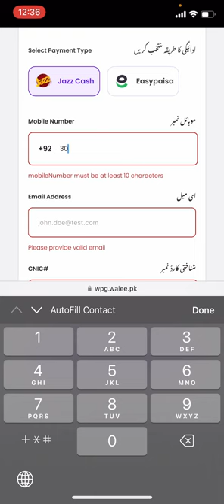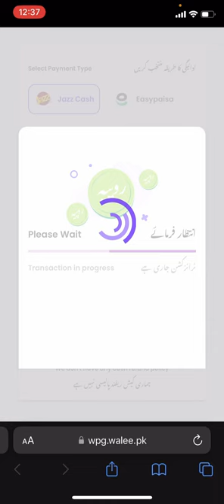Online Applications Finmore, Cashpro Repayment Procedure from provided link.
Finmore Microfinance
Cashpro Microfinance